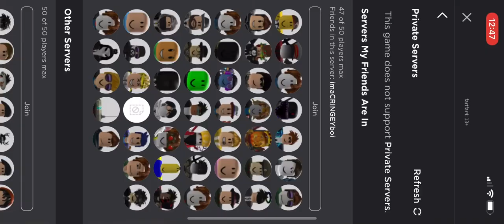new military simulator free gun. Also know has HELL HOUR